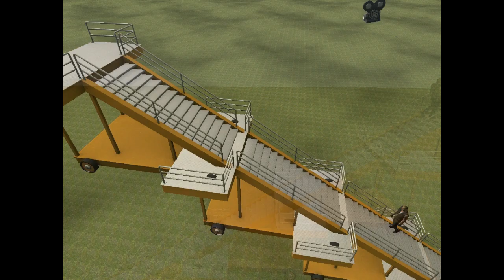Left 4 dead - Why francis hates walking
season 3 coming out now. with new audios from the francis voice actor himself. :D

yea i kno episodes are gettin borrin, but i need a quota filler